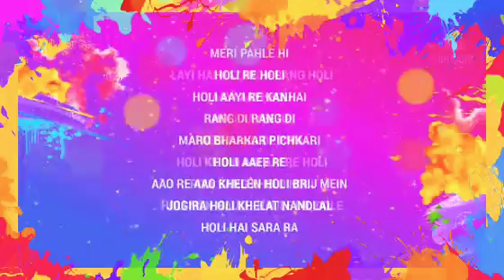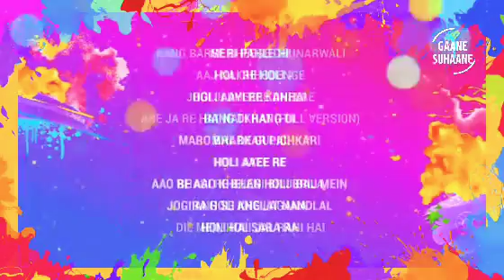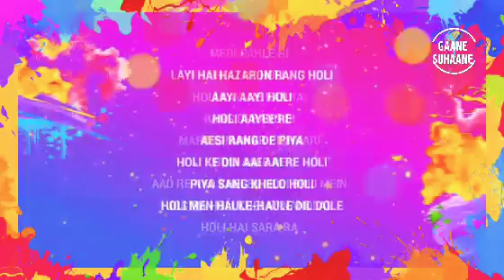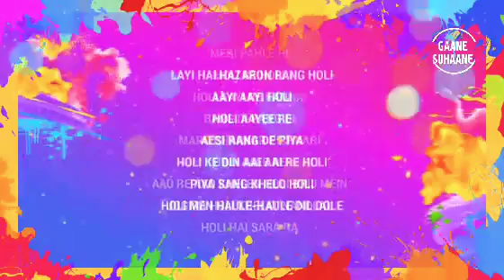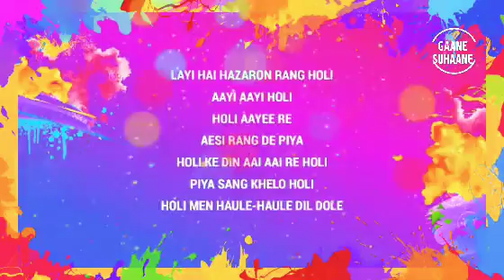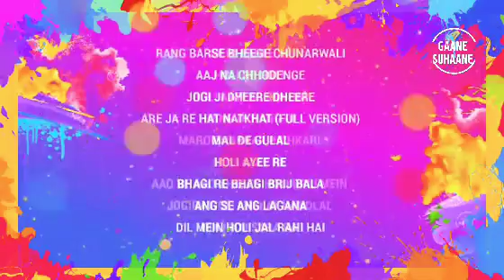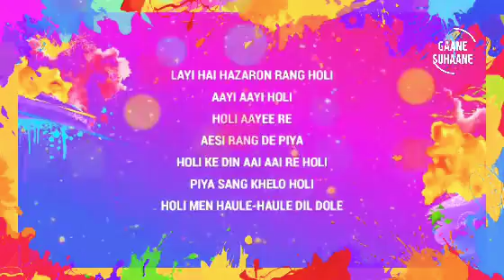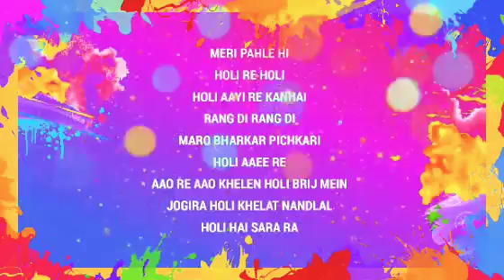HOLI FOREVER TOP 25 HOLI SONGS |NON STOP HOLI SONGS PLAYLIST| HQ HD SOUND